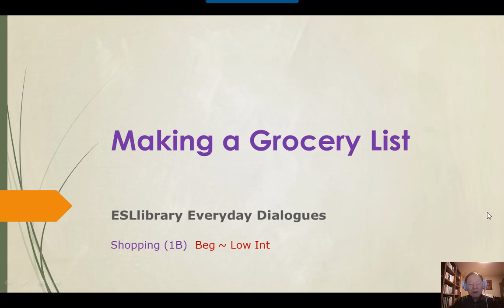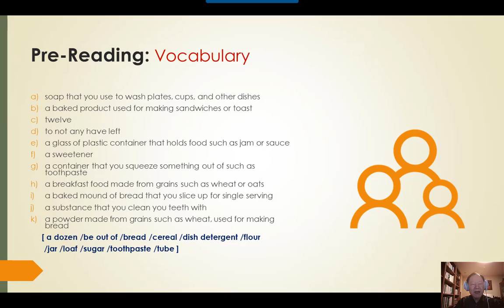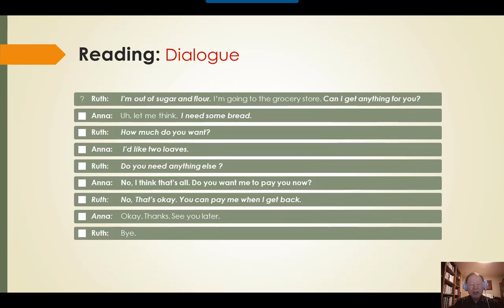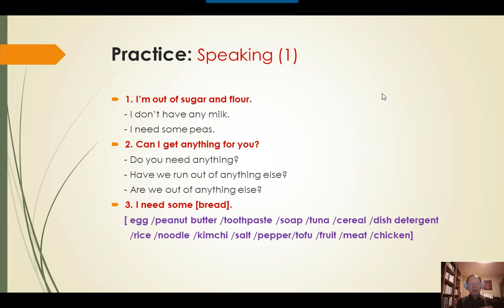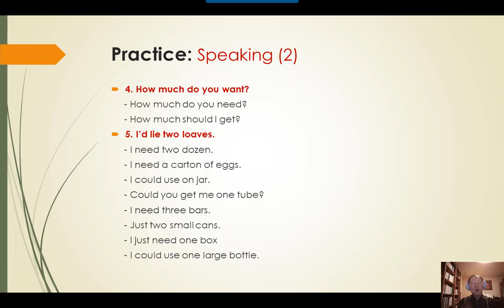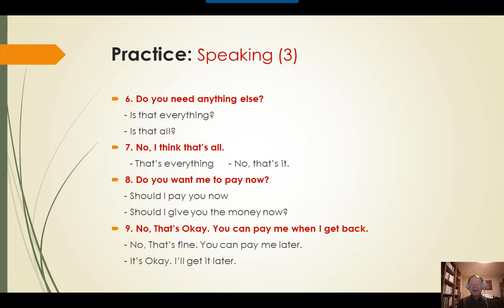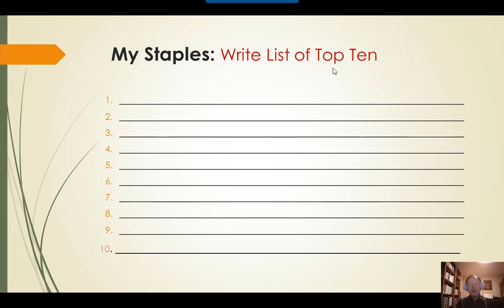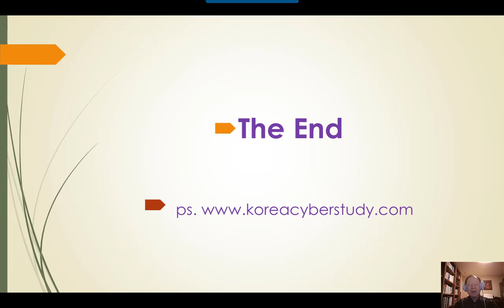미국 생활 영어 회화 - ESL4K 1B Making Grocery List